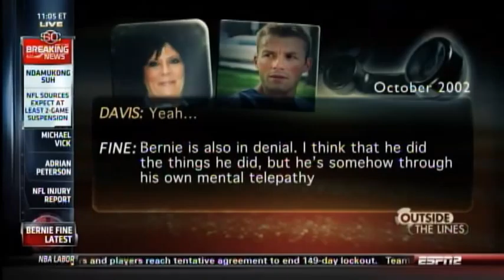Laurie Fine plans to sue ESPN for libel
The wife of former Syracuse University associate head coach Bernie Fine plans to sue ESPN for libel, claiming that the TV network destroyed her reputation when it aired news stories about her husband late last year.